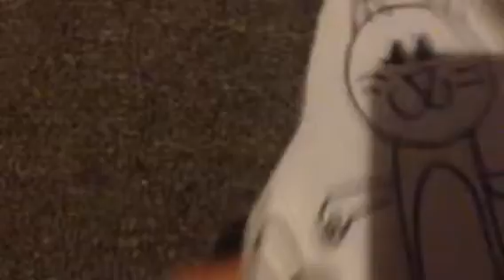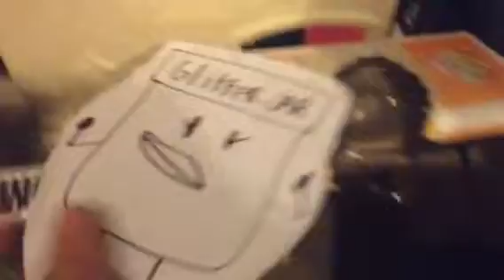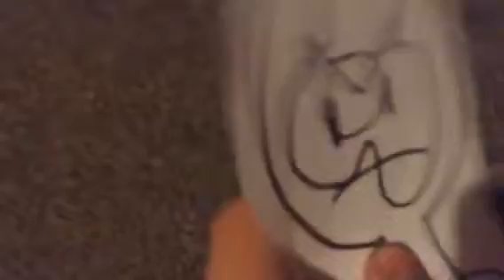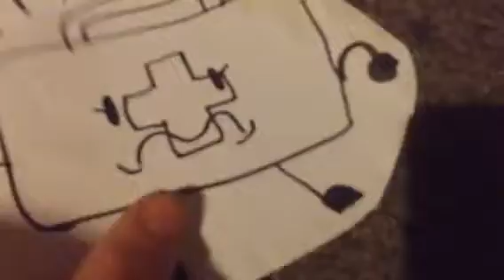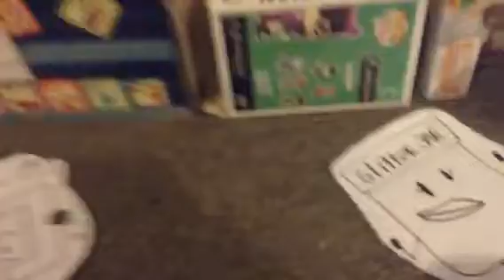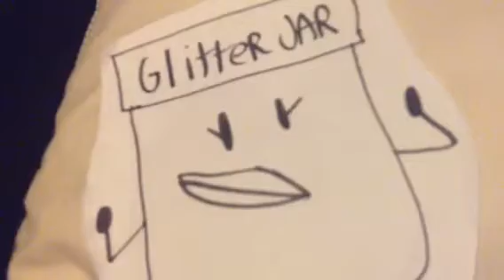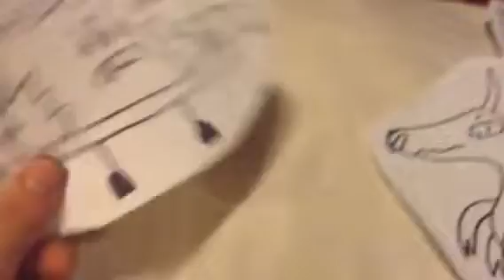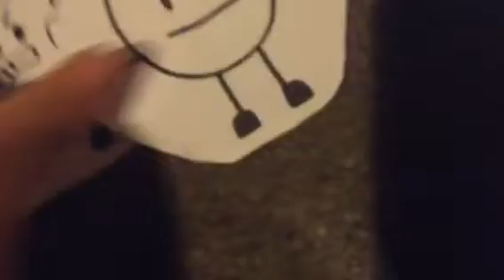Battle For Hello Neighbor episode 28:The hottest challenge(Please vote)